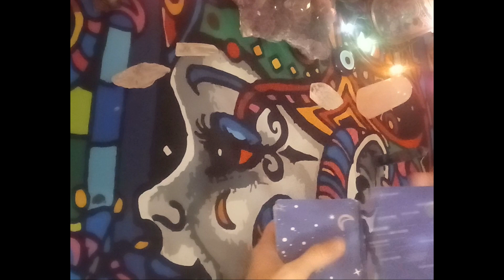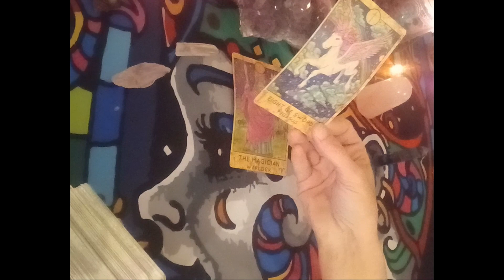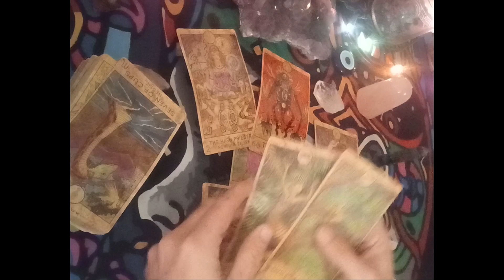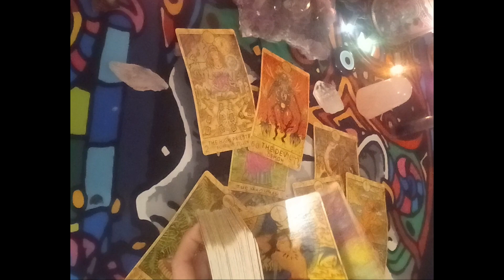Aries Today 🧐Trust Your Intuition With This...January 7, 2024 Aries Love Tarot